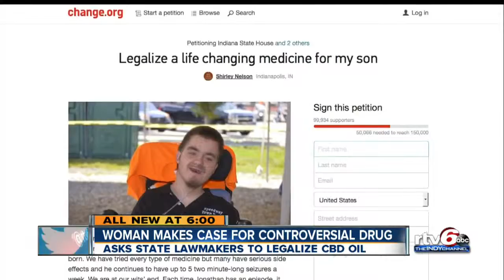Mom fights to get her son controversial medicine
An Indiana mom is fighting to get a controversial drug that she says could be the last option for improving her son’s quality of life.